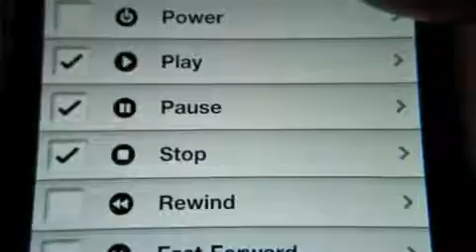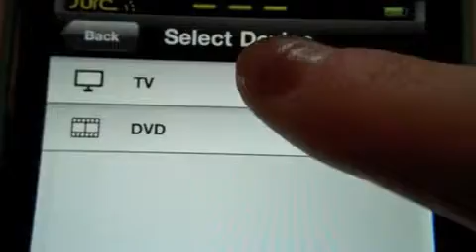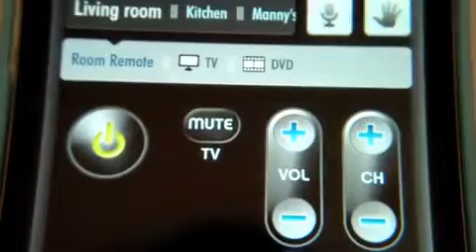Surc-Comment creer telecommande piece.mp4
cette video explique comment creer des telecommandes de pieces